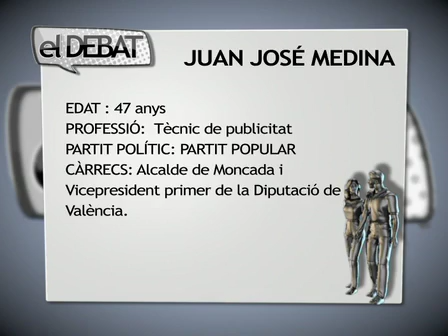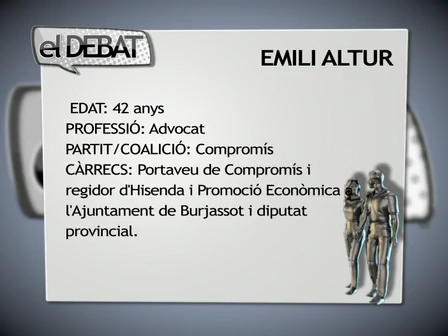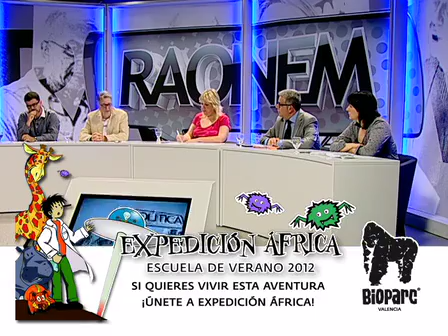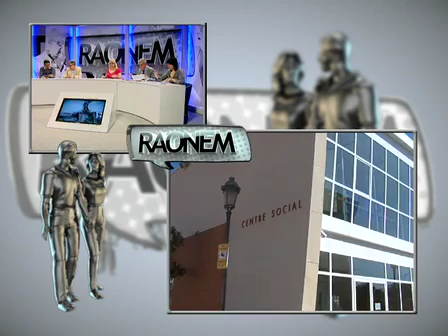Raonem, dimarts 19 juny - 1ª part